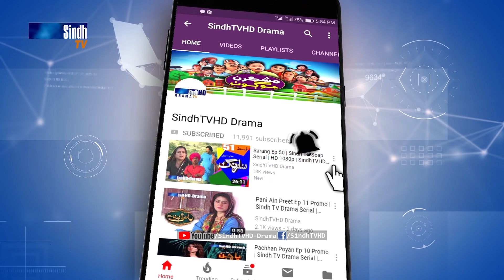Mashkiran Jo Goth - Ep 200 | Sindh TV Soap Serial | SindhTVHD Drama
Mashkiran Jo Goth - Episode 200

Director: Abdul Manan Abbasi (Mama Lalu)
Writer: Khadim Hussain Thaheem
DOP: Zaheer Rind
Makeup: Dilshad Ghori
Animation: Naeem Dahar
Editors: I.M. Bhayyo & Farman Mahar
Singer: G. R. Sagar